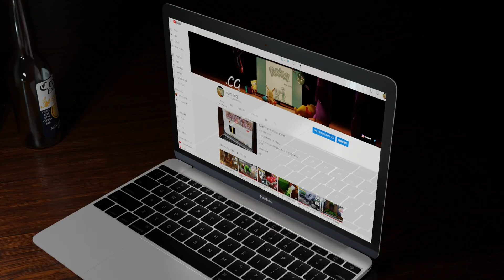メラゾーマを唱えてしまうスイーピーさん【ウマ娘】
いつもご苦労様です、スイープトウショウさん。

model：うー電車様